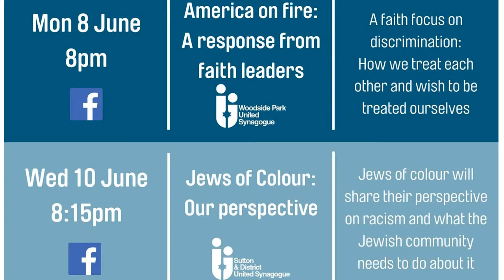Riots in America: what's going on?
Join the BBC's North America editor, Jon Sopel, in conversation with Rabbi Shlomo Levin for the inside scoop on what's going on in America right now. We'll look at the appalling killing of George Floyd, the protests following his death, the response of the President of the United States of America and the response of America's Jewish community.